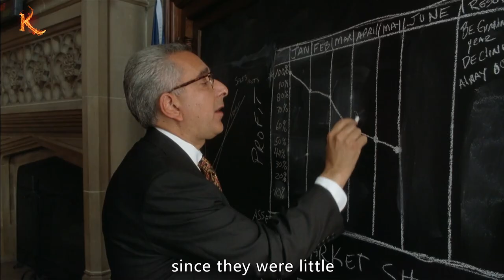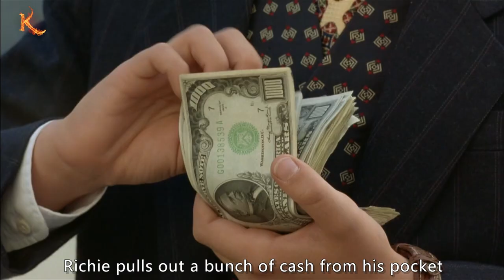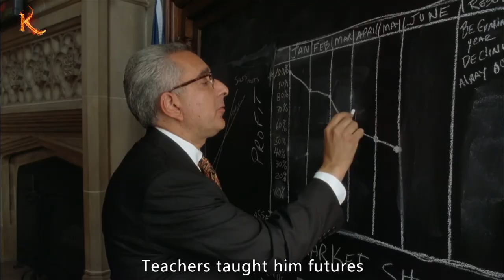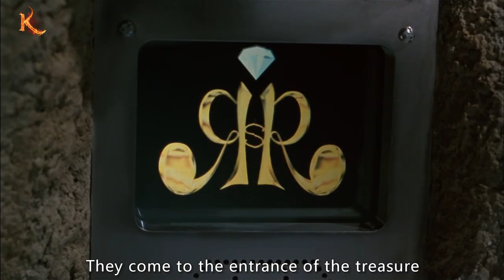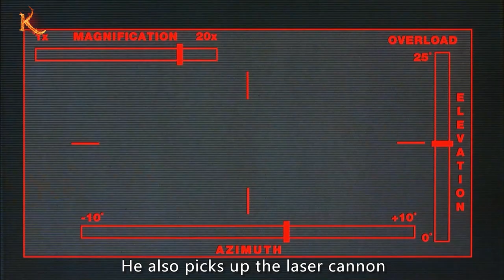The boy is born a billionaire, presidents borrow money from him, pacifiers are gold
Movie is Richie Rich